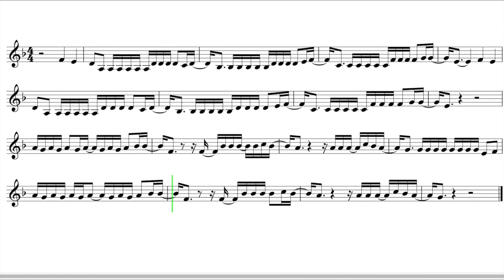Clarinet Trumpet "Despacito" EASY Sheet Music (Baritone T.C.)